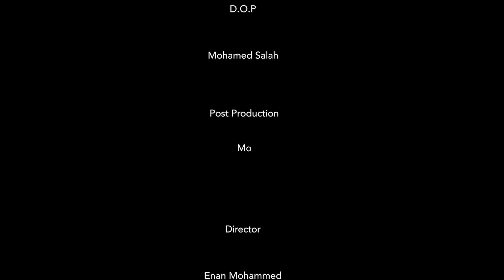Breaking Chains - قيود مخلوعة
Part of a multi-year Internews project improving the quality of reporting on religious freedom in the MENA Region, we provided film grants to support high-quality conflict-sensitive and inclusive content to promote a culture of respect for religious diversity. This film is a product of the project – Breaking Chains, produced in Sudan by Mohamed Salih.

This short documentary discovers the arrest of Muhammad Salih al-Dasouki, in May 2017 on the pretext of violating the "apostasy law" in Sudan. The film traces back to the journey of Mohammad, who willingly requested to remove his religion on his ID and change it to "antagonistic" amid the backlash it followed.

فيلم قصير وثائقي حول الأحداث التي صاحبت القبض علي محمد صالح الدسوقي ( البارون)  في عام ٢٠١٧ بتهمة عن الردة  الإسلام بعد أن تقدم بطلب لتغير خانة الديانة في أوراقه الثبوتية من مسلم الى لا ديني، وتفاصيل ما حدث معه وهو قيد الحبس وحيثيات شطب البلاغ بدعوى عدم الأهلية العقلية.